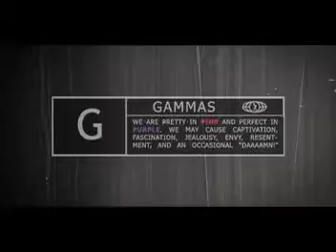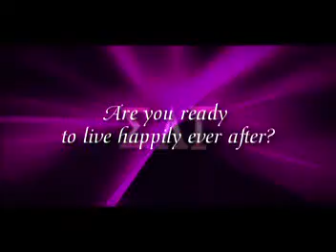SIGMA LAMBDA GAMMA - Xi Alpha Chapter (2009)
Texas State University-San Marcos
San Marcos, Texas